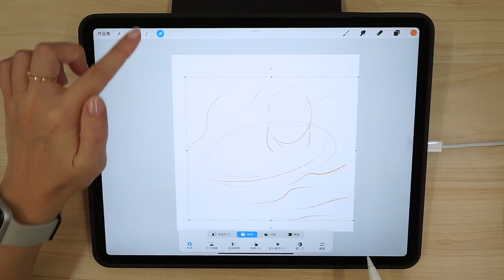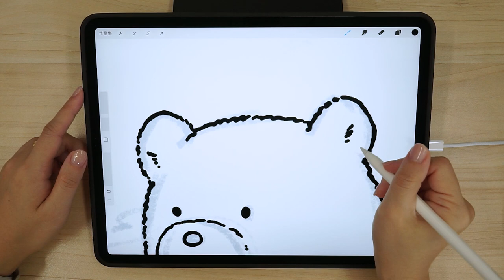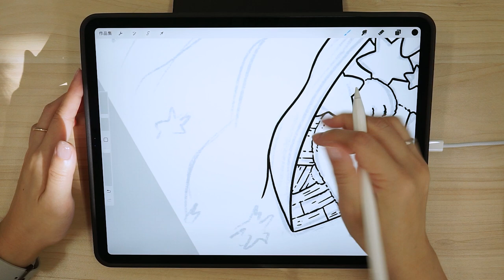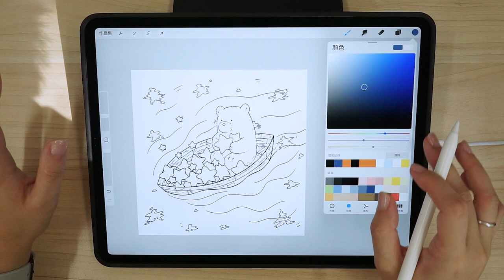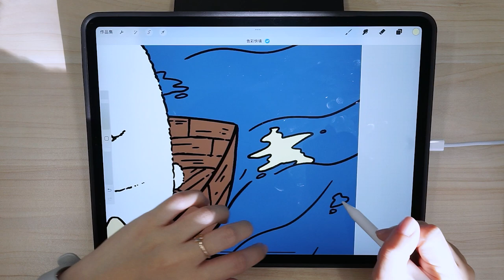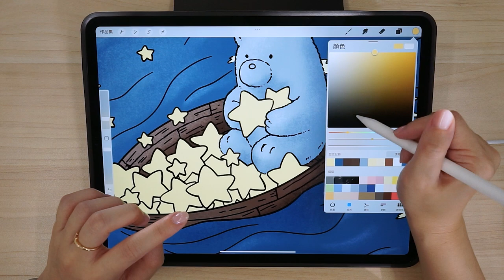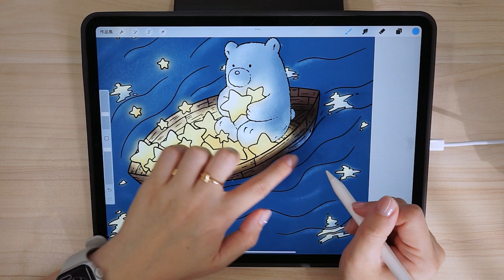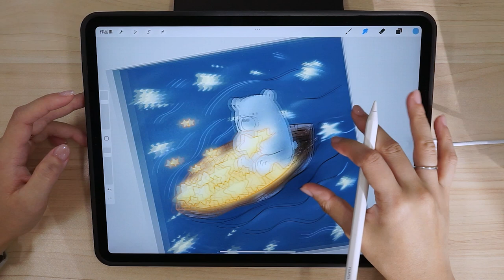一起養成畫畫的習慣！（線稿練習示範影片試看）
IG訂閱已停止，改為線上購買檔案囉！